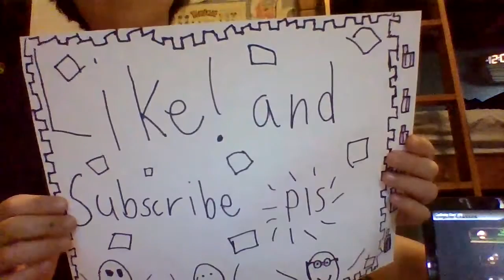lets go meme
pls 5 likes and sub